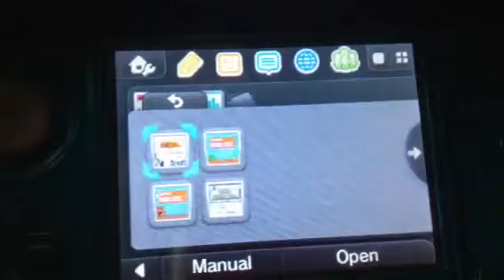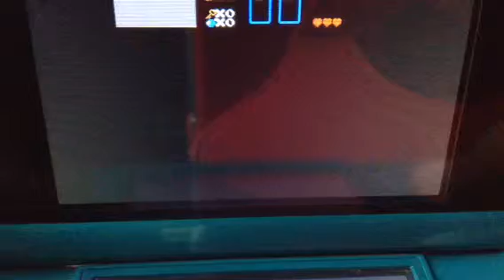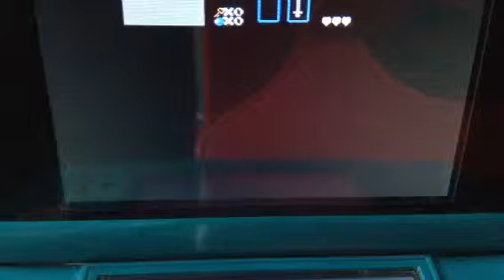Gameplayer: retro style! Part 1 of, who knows!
I went retro for a bit!